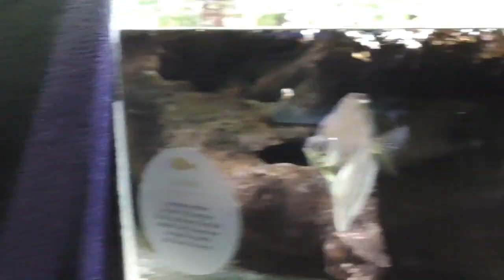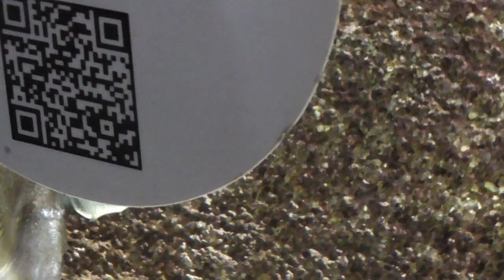Aquarium animals on camera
It has been 5 years since I didn't do something like this, so I decided to bring it back a bit.